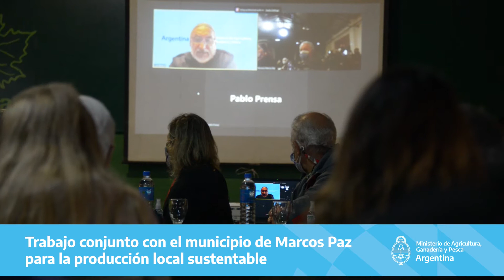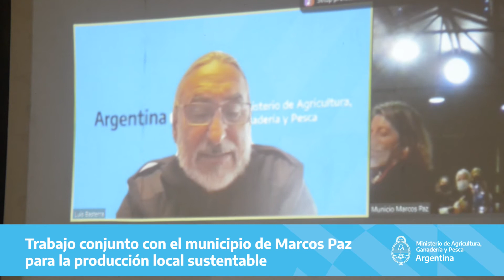Trabajo conjunto con el municipio de Marcos Paz para la producción local sustentable